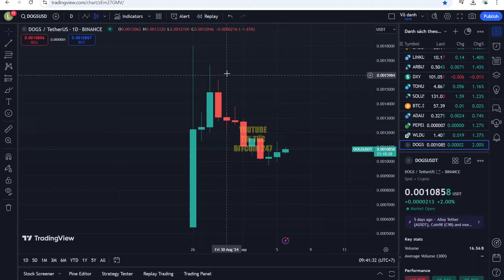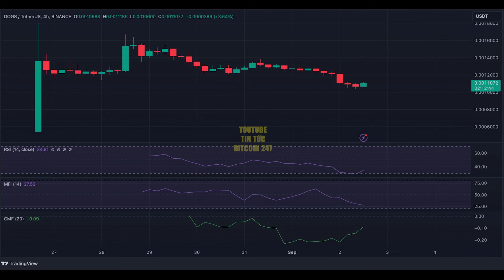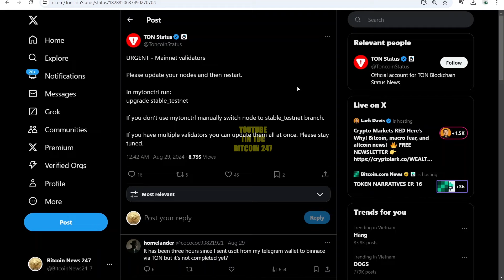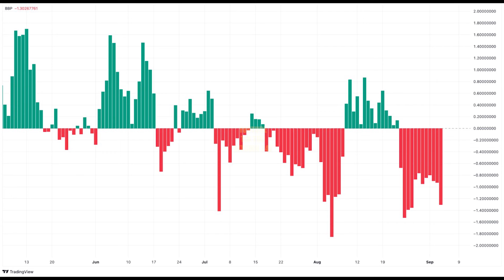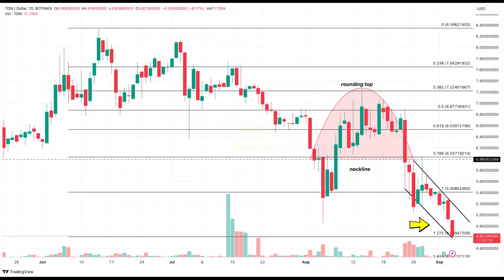Nguyên nhân DOGS giảm 30% sau cơn sốt, Toncoin đang thua lỗ nghiêm trọng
➥ Tin tức Bitcoin hôm nay ngày 6/9: Cơn sốt memecoin chưa có dấu hiệu dừng lại, với sự ra mắt của nhiều loại tiền điện tử mới, một trong những meme coin mới nhất là DOGS.
Memecoin đã thu hút được nhiều sự chú ý nhờ tin tức airdrop trên Toncoin, điều này cũng khiến hoạt động mạng lưới tăng mạnh.